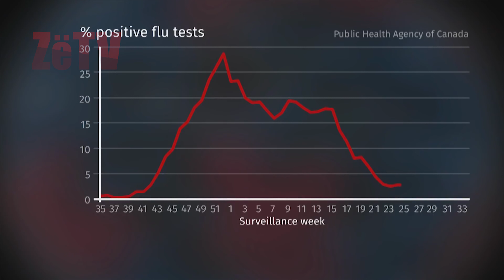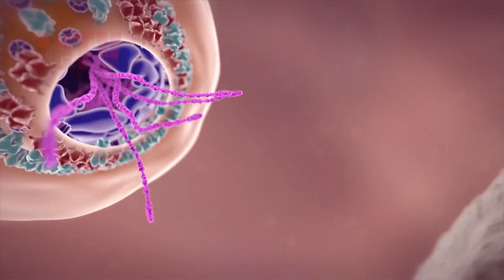Covid 19 në Sezonin e gripit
Që në muajt e ardhshëm, gripi do të lulëzojë, kjo as që diskutohet, por në çfarë shifrash, kjo vetëm mund të hamendësohet. Gjithsesi në këtë pikë hulumtuesit mendojnë se e kemi sakaq një ide se çfarë mund të ndodhë.
Për ta kuptuar këtë, Agjencia e Shëndetit Publik në Kanada, ka krahasuar grafikun e të testuarve pozitivë me grip, gjatë javës së tretë të marsit në 2019 me ata të 2020. Rënia nuk është graduale por e menjëhershme.
Një tjetër shenjë e mirë vjen edhe hemisfera jugore ku ndërkohë stina e gripit ka filluar prej kohësh. Ndjekja e këshillave të Instancave të Shëndetit Publik dhe vaksinimi më i lartë për gripin këtë sezon, ka sjellë regjistrimin e shifrave shumë të ulëta të të infektuarve me grip këtë vit.